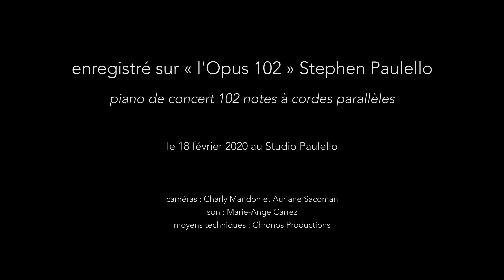Zoltan Kodaly, Op. 11 n°7 - Rubato - Johann Vacher